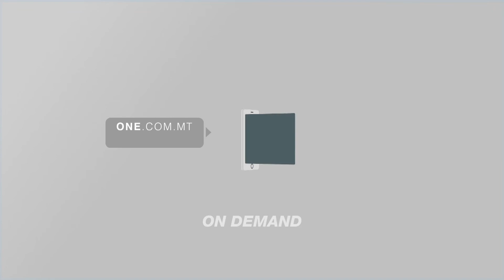MA RIDHIEX ISSEGWI PROGRAMM FUQ IL-VJOLENZA DOMESTIKA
ONE.COM.MT • U f’ġimgħa ddominata minn diskussjonijiet u programmi dwar il-vjolenza domestika, il-Qorti fetħet b’urġenza biex semgħet każ ta’ raġel li allegatament darab ħafif lil martu f’argument wara li ma ridhiex issegwi programm televiżiv fuq il-vjolenza domestika.

FILMAT:  ARKIVJI

Carmel Mallia ta’ 45 sena minn Birkirkara nżamm arrestat wara li tressaq il-Qorti akkużat li kkaġuna feriti ħfief fuq martu nhar is-Sibt filgħodu.

Huwa kien akkużat ukoll li hedded u kkaġuna biża’ li se tintuża vjolenza kontra martu, li ffastidjaha u li kiser il-kundizzjonijiet tal-libertà proviżorja imposti fuqu mill-Qorti f’sentenza preċedenti.

L-Ispettur Elton Taliana spjega li l-inċident seħħ il-Ġimgħa filgħaxija fid-dar matrimonjali, hekk kif l-akkużat ma ridhiex issegwi l-programm fuq stazzjon lokali dwar il-vjolenza doemstika, għaliex skontu kien se jimlilha moħħha. Sussegwentament l-inċident eskala s-Sibt filgħodu meta allegatament imbotta lill-mara.

L-akkużat suppost ma kienx qiegħed jgħix fid-dar matrimonjali wara każ ieħor li nqala’ bejn il-koppja fil-passat.

Huwa wieġeb mhux ħati għall-akkużi miġjuba kontrih, u talab il-ħelsien mill-arrest. Il-prosekuzzjoni oġġezzjonat minħabba n-natura gravi tal-akkużi u n-nuqqas ta’ affidabbiltà tar-raġel.

Il-Maġistrat Rachel Montebello ċaħdet it-talba għall-ħelsien mill-arrest, għax ma kinitx konvinta li l-imputat seta’ josserva xi kundizzjonijiet, u għax il-mara għadha trid tixhed f’dan il-każ.

MIXLI LI FFALSIFIKA DIVERSI DOKUMENTI

Tony Idahosa ta’ 42 sena min-Niġerja nżamm arrestat wara li tressaq il-Qorti mixli li ffalsifika passaport Niġerjan, dokument ta’ residenza Taljan u karta tal-identita Taljana.

Huwa kien akkużat ukoll li għamel użu minn dawn id-dokumenti fl-Ajruport u ffalsifika xi dokumenti oħra.

Huwa ma talabx għall-ħelsien mill-arrest u baqa’ jinżamm arrestat.